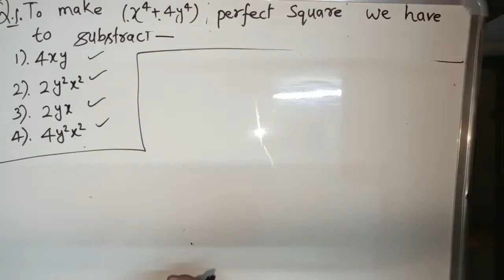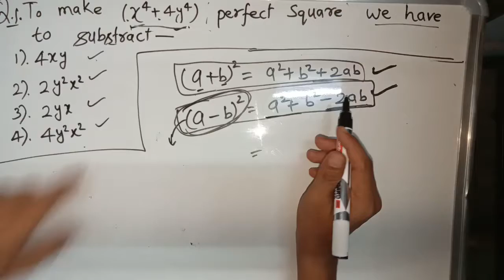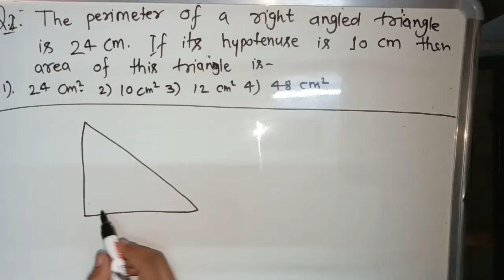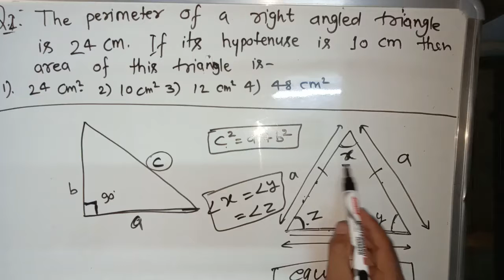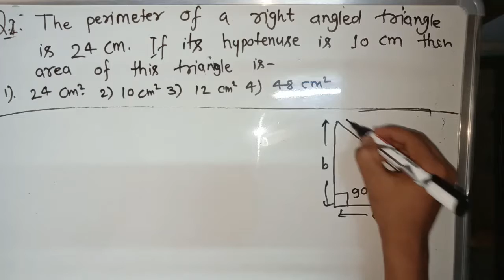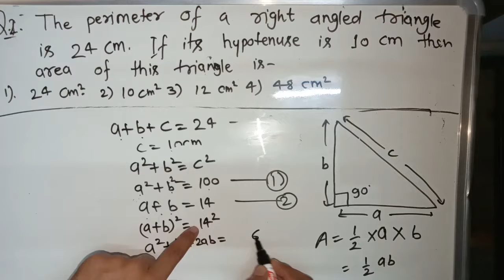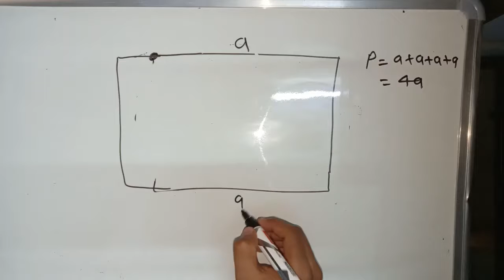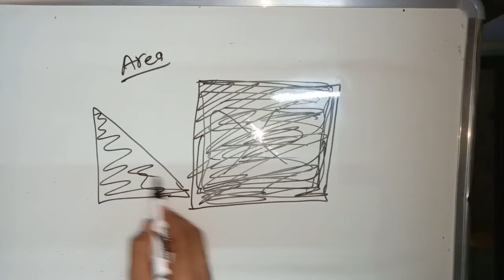Previous year NTSE math solution for class 10 (in Hindi and English) Must Watch Part 1